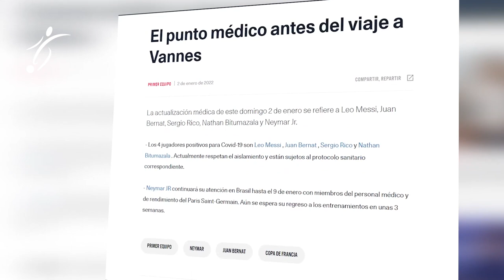MESSI VUELVE a PARÍS, YA HAY FECHA para SU REGRESO con el PSG ¿Y NEYMAR CUÁNDO VUELVE?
La noticia de que Leo Messi se había contagiado de Covid-19 la difundió el PSG en su parte médico del domingo 2 de enero, pero lo cierto es que la Pulga para ese entonces llevaba ya varios días desde su primer testeo positivo, y se especula con que el contagio se dio cerca de la Navidad. Según supo TyC Sports, Messi pasó su aislamiento sin ninguna complicación a causa del coronavirus.

Cuándo llega Messi a París tras recibir el alta de coronavirus
Según sitios especializados, el vuelo de la familia Messi salió del aeropuerto de Rosario a las 0:06 del miércoles 5 y aterrizó en Asunción (Paraguay) a la 1:17. Tras una breve escala de 50 minutos, a las 2:08 despegó de tierras paraguayas con destino a París, donde se espera que llegue a eso de las 17.30 de nuestro país.

Tras el duelo de Copa de Francia que se perdió la Pulga, donde el Paris pasó de ronda al vencer 4-0 al Vannes, el próximo compromiso del PSG es este domingo como visitante del Lyon, por la fecha 20 de la Ligue 1, a partir de las 16.45 en Argentina.

Hay que ver si Pochettino decide ya darle minutos a Leo desde este fin de semana -con tres entrenamientos del rosarino junto al plantel- o si espera recién hasta el sábado 15, cuando el PSG reciba a Brest desde las 17 de nuestro país.